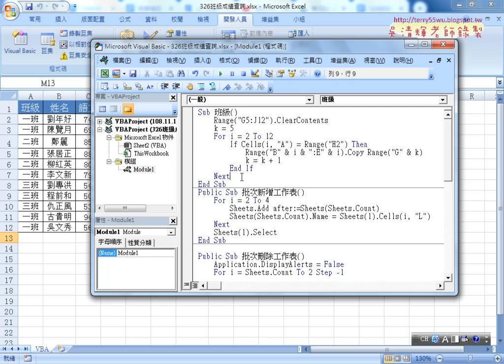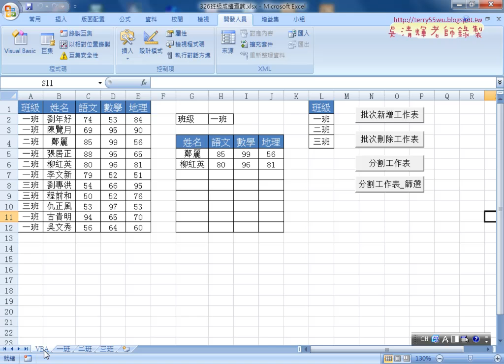11 用VBA批次新增與分割工作表